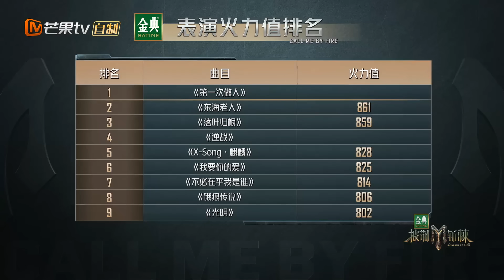【精彩看点】王耀庆宝石同盟夺得第一 张远成为MVP｜披荆斩棘3 Call Me By Fire S3｜MangoTV